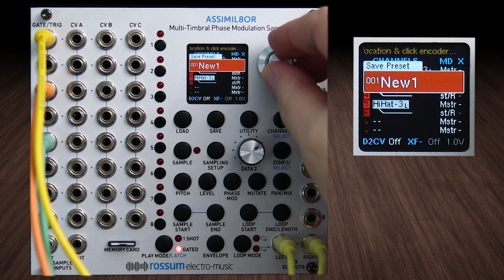Assimil8or Deep Dive-05-How to Create and Save a Preset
The Rossum-Electro Music Assimil8or is a multi-timbral phase modulation eurorack sampler module  and is the jewel of Dave Rossum’s decades-long pioneering of affordable professional sampling technology.
In this video, I will teach you how to create and save a preset. After loading samples and making some simple adjustments, you don't want to lose your work!

The full playlist for this Deep Dive Series with the Rossum-Electro Music Assimil8or can be found here:
I love this module, and want to show my appreciation for it, and also for the eurorack community who has helped me so generously and patiently.